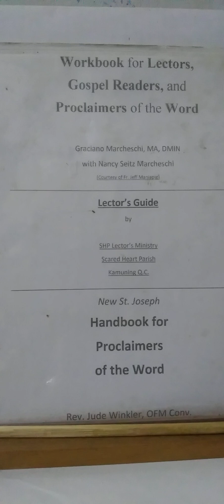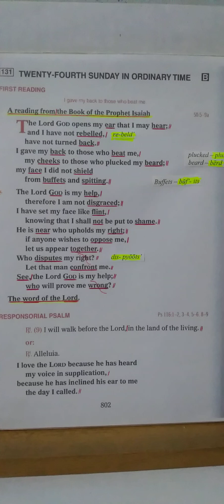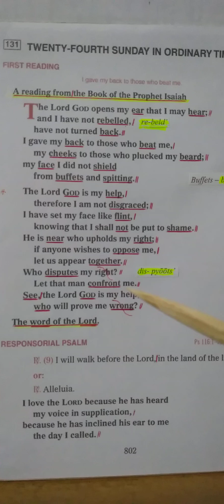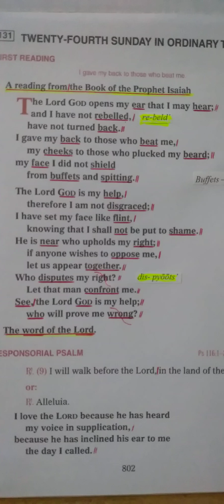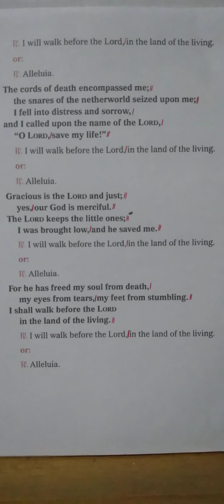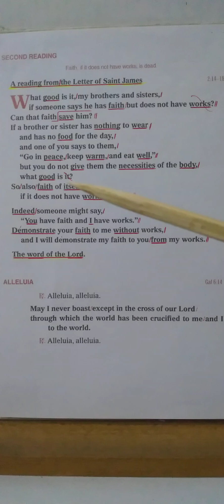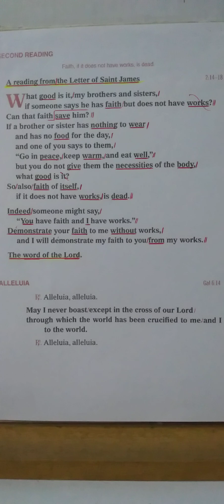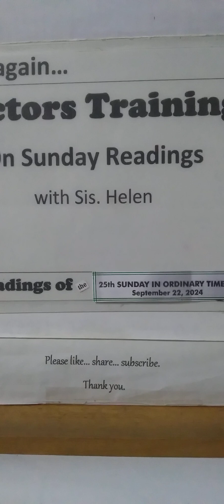09/15/24 - 24th Sunday in O.T. Readings & Responsorial Psalm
Guide/Tips to a more effective proclamation of the Word of the Lord